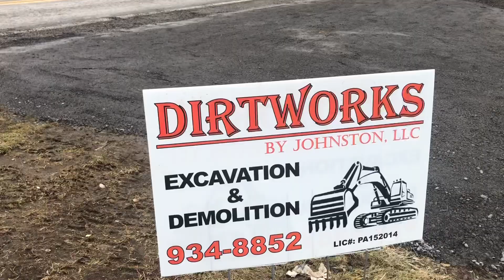Building demolition in my back yard. Tearing down the house! Amazing job done!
My wife and I bought a house. On the property we bought we had a building that needed tore down. Watch this demolition crew tear down the building.